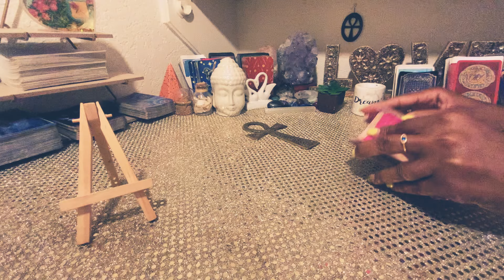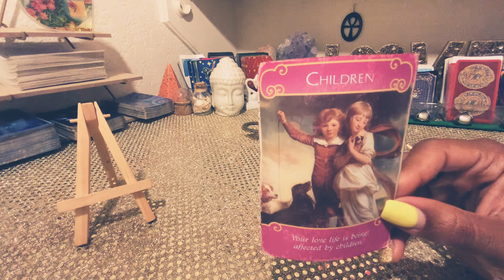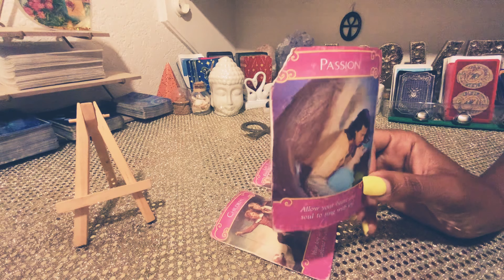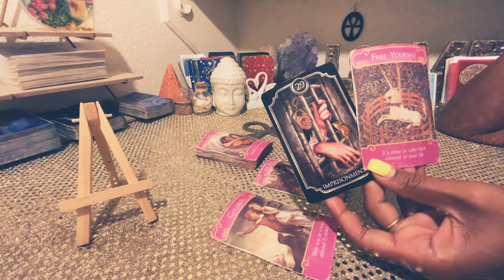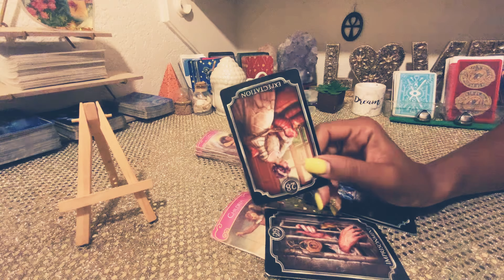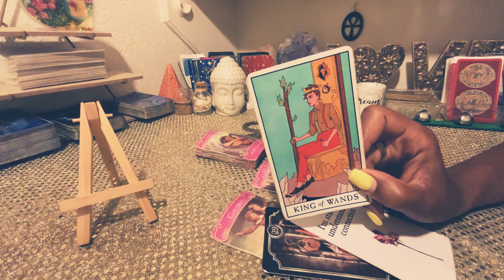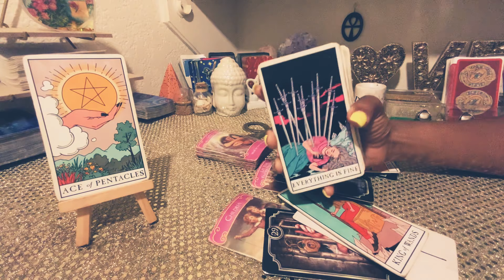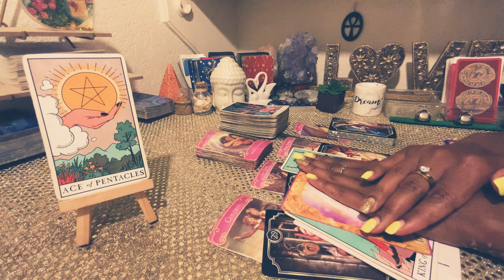Virgo ♍️ WOW 🤩 THE DIVINE GOT YOUR BACK 💪🏾AND NOW YOU GET EVERYTHING YOU ALWAYS WANTED 🎉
💙NO PERSONAL READINGS AT THIS TIME: ONLY FOR MEMBERS( EVOLVING SPIRITS)